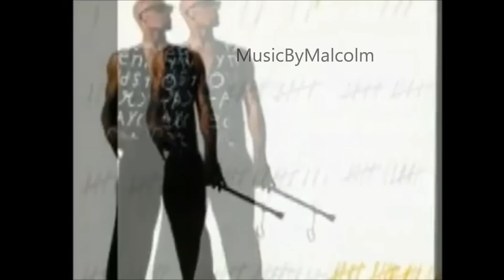R. Kelly (A Different Prospective) - MusicByMalcolm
It Seems Like You're Ready From A Different Prospective.